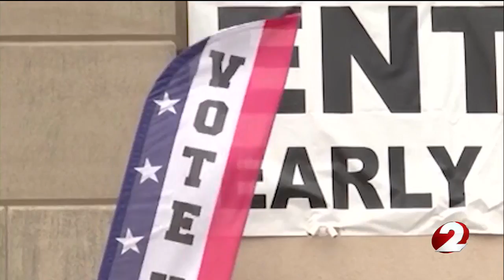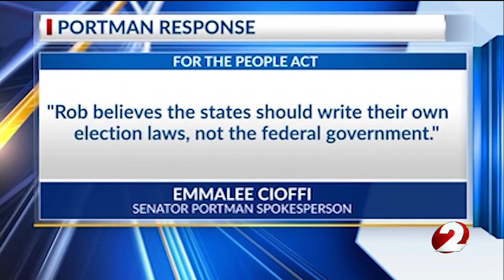WDTN (NBC Dayton): Ohioans speak out, deliver petitions to Portman in support of For the People Act